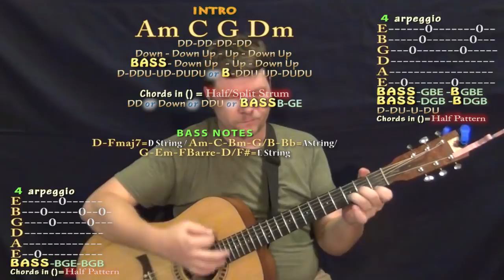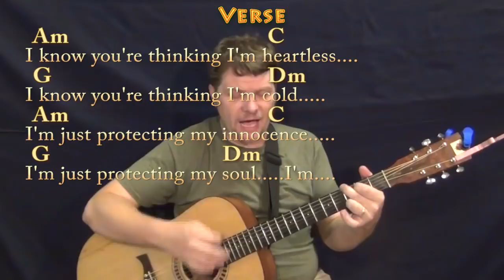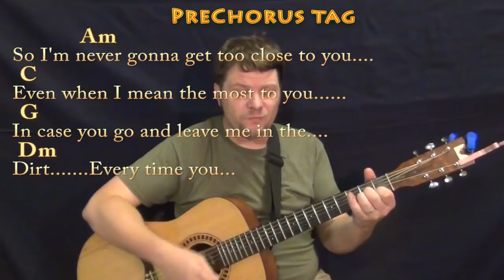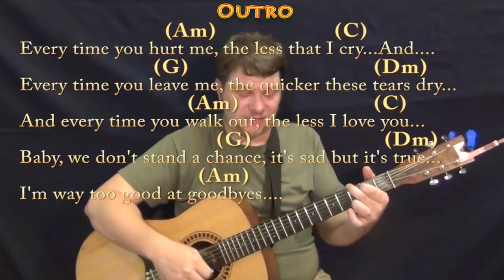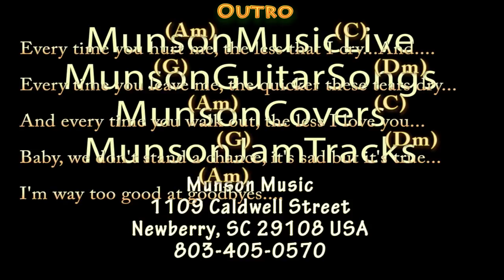Too Good At Goodbyes (Sam Smith) Strum Guitar Cover Lesson in Am with Chords/Lyrics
REAL KEY: Capo 5th for the real key of Dm/F... ... Am CHART ...STRUM: D-DU-U-DU. Cover Lesson with chords and lyrics ;) ...Please LIKE, SHARE, and SUBSCRIBE if this was a help to you! Woohootiehoo and Best of luck! playalong lyric chord lesson tutorial SONGBOOKS